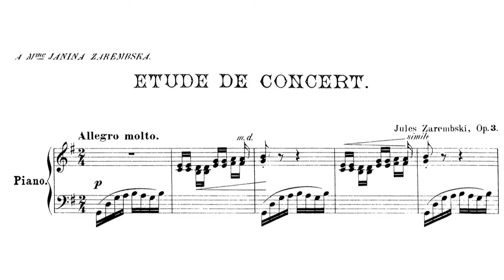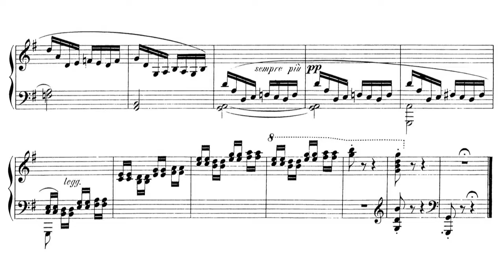J. Zarebski - Etude de Concert, Op. 3